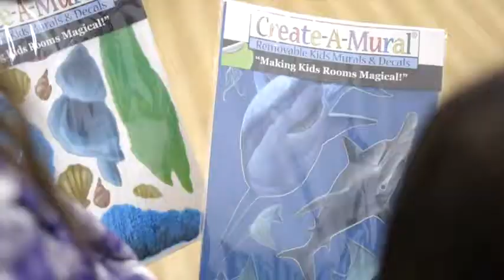Create-A-Mural Coral Reef & Seaweed, Ocean Wall Decals, Undersea Decor Stickers for Kids Roo Reviews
This is the best Wall Stickers & Murals in the marketplace with cheap price that you can easily afford.
Create-A-Mural Coral Reef & Seaweed, Ocean Wall Decals, Undersea Decor Stickers for Kids Room (34) Underwater Sea Wall Stickers, Boys Girls Toddler Baby Nursery Bedroom, Playroom, Bathroom, Vinyl Art Reviews:

Under the Sea Ocean Floor w/ Coral Reef & Seaweed Wall Decals, Beach & Fish Decorative Undersea Mural,Decorate w/ Seashell Wall Sticker, Instant Kids Room Decoration
(Watch Video for design layout!) Includes: (4) Sheets of Undersea Wall Decals, ranging in size from 2’-14”. Covers 3’ of wall along the baseboard if placed that way.
Best DIY Theme Idea to design a beautiful bedroom mural accent in any room. It only takes minutes! Can be used on glass and mirrors, also in the bathroom as long as placed on clean and dry surfaces.
Peel & Stick Kids Room Decor for Girls, Removable and Re-postionable which makes it perfect for apartments and children bedroom walls.
Unique Custom Design Exclusive To Create-A-Mural, Trademarked and Copyrighted ~Made inUSA!

Create-A-Mural Coral Reef & Seaweed, Ocean Wall Decals, Undersea Decor Stickers for Kids Room (34) Underwater Sea Wall Stickers, Boys Girls Toddler Baby Nursery Bedroom, Playroom, Bathroom, Vinyl Art